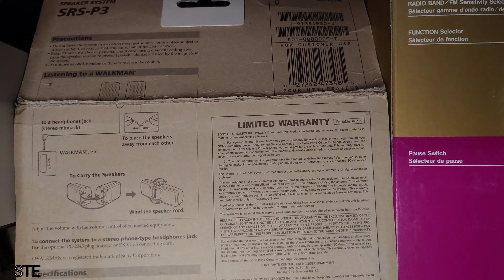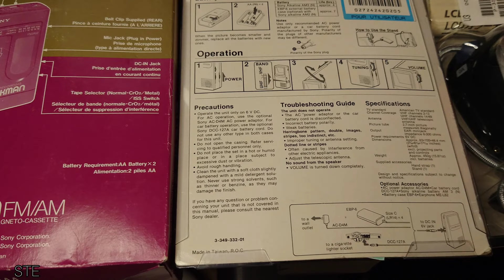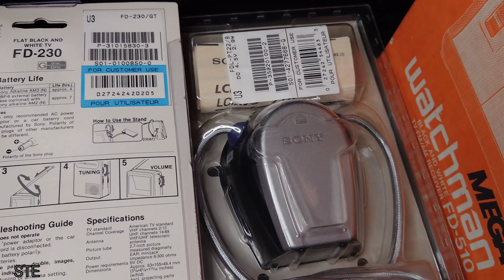MY SEALED VINTAGE SONY COLLECTION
Debating to open my vintage Sony's...